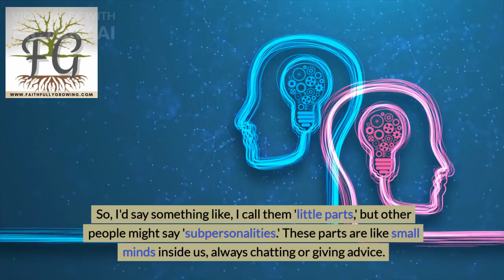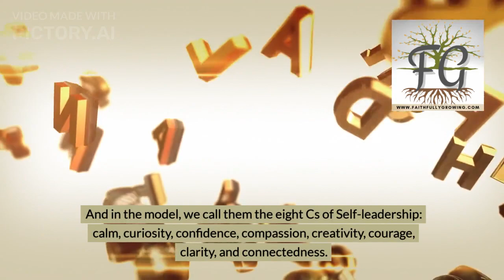Understanding IFS in Just 3 Minutes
Ever wondered how to explain complex concepts like Internal Family Systems (IFS) to a child while ensuring adults can grasp it too? In this video, I break it down in a simple and relatable way.

Imagine if your mind wasn't just one single entity, but rather a bustling community of "little parts" or subpersonalities, each with their own voice and perspective. Just like siblings in a family, these parts can sometimes act out or behave in extreme ways, but they all have their reasons.

Through IFS, we learn to understand and appreciate each of these parts, even the ones that seem to cause trouble. By getting curious about their origins and motivations, we can uncover the underlying beliefs and feelings they carry, which we call "burdens."

At the core of IFS lies the concept of the "core self" – a part of us that embodies qualities like calmness, curiosity, confidence, compassion, creativity, courage, clarity, and connectedness. This core self is unharmed by past experiences and serves as a source of healing and connection with others.

So, whether you're working with a practitioner or therapist or you're exploring IFS on your own, remember to tap into that core self and harness its power to navigate life's challenges with grace and resilience.

Join me as we dive into the heart of IFS, revealing how understanding our inner dynamics can lead to profound personal growth and transformation. Let's embrace the journey together.

If you're seeking a supportive ally on your journey, be sure for valuable resources and support.